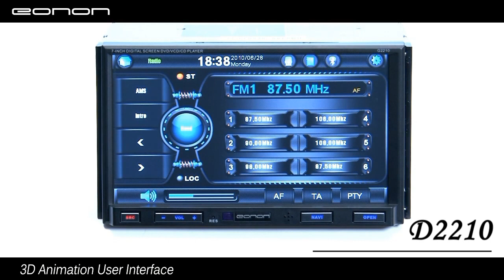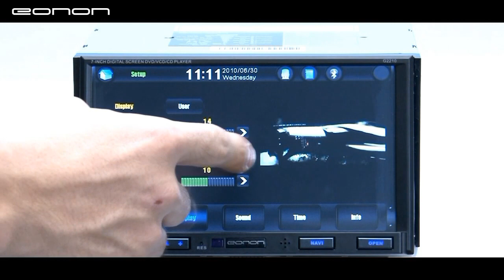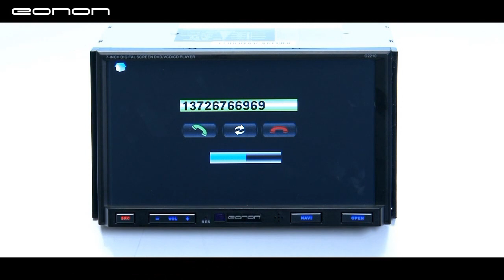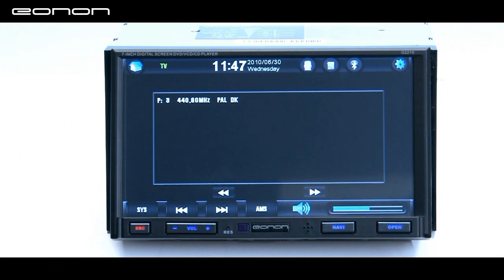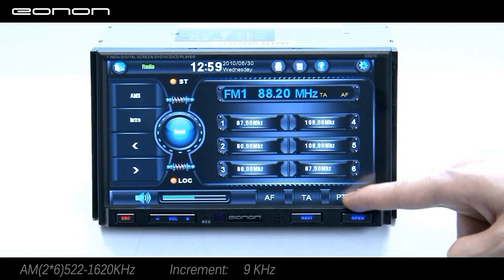New Eonon D2210 7 Inch 2 Din Digital Screen Car DVD-Steer Wheel Control,PIP,Dual Zone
It's Eonon's new D2210 Car DVD model which include the most cutting edge new tech and various fashionable usage. Here are the main features:

-Drop Down Detachable Front Panel
-3D Animation User Interface
-Slide touch screen to switch to any mode (Up / Down / Left / Right)
-Background Picture can be switched (Eonon only)
-Picture In Picture Function
-Car Brand Opening Logo Selectable
-Bluetooth: Support Voice prompt for incoming calls Function, Bluetooth Link for IPHONE/IPHONE 3G/IPHONE 3GS
-Support IPOD Model:IPOD CLASSIC/IPOD NANO/IPOD TOUCH/IPHONE
-8G USB/SD compatibility
-TV/ Radio function

Reminder: Our new version of D2210 has been upgraded with new Eonon style UI. It's with black and white menu instead of colorful menu. So the UI of our newest D2210 is different from the old UI appears in this video.